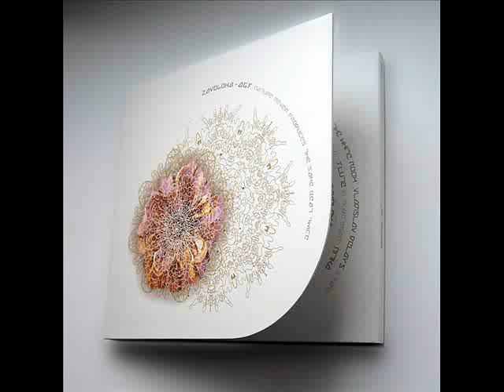Agf - Zavoloka "Brusnitsia"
From the album "Nature never produces the same beat twice"